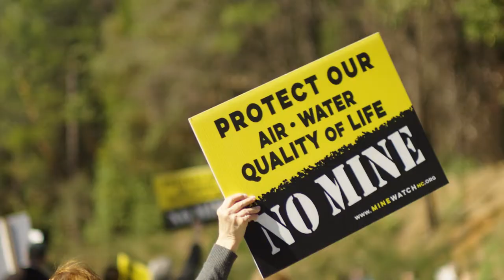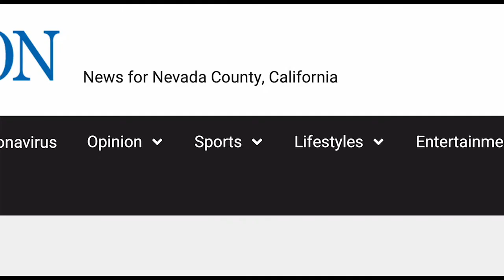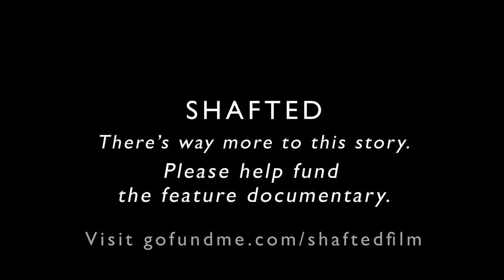SHAFTED: Documentary Preview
This video supports the feature documentary funding campaign for "SHAFTED: A film by Lou Douros".

DESCRIPTION: The Idaho-Maryland Mine here in Grass Valley, CA was one of the most productive gold mines during California's Gold Rush. It was closed during WWII when the mines here were deemed "non-essential".

An outside company, Rise Gold Corp, purchased the property in 2017 and plans to restart the Idaho-Maryland mine. The operation will produce a quarter of a billion dollars annually at today's gold prices if the new owner does nothing more than replicate the previous effort.

But underground water tables rose and now flood the hundreds of miles of mine shafts. The water is likely contaminated with chemicals and mercury used in the legacy extraction process. Initially, the company will pump three million gallons of water per day into small tributaries that lead through the rich agricultural Sacramento Valley and into San Francisco Bay.

Will the massive gusher of wastewater destroy small, pristine trout streams and riparian land along Wolf Creek and Bear River? Nevada County residents question whether their well-water will disappear, or worse, become contaminated with leftover mercury. Will new sinkholes open up?